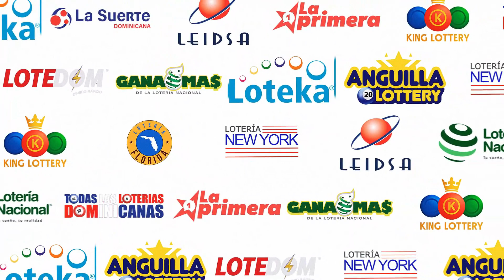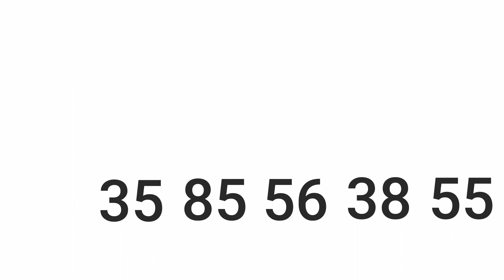LOTERIA LOTEKA (15/11/2023) | TODAS LAS LOTERIAS Dominicanas